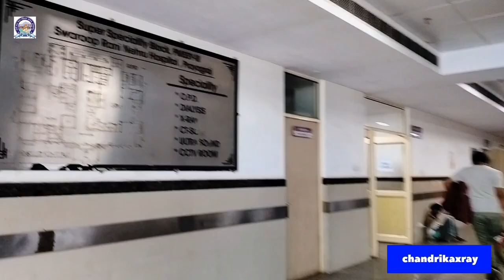Swaroop Rani Nehru Hospital Prayagraj (स्वरूप रानी नेहरु हॉस्पिटल)